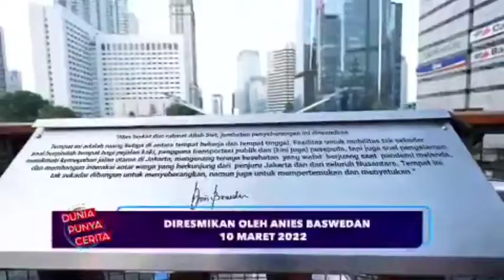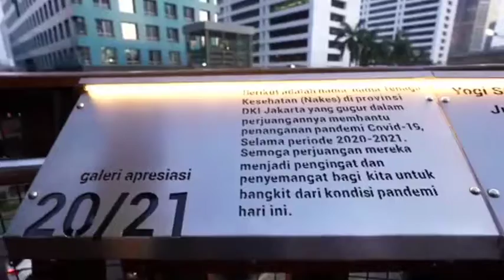JPO Pinisi, jembatan asik untuk selfie